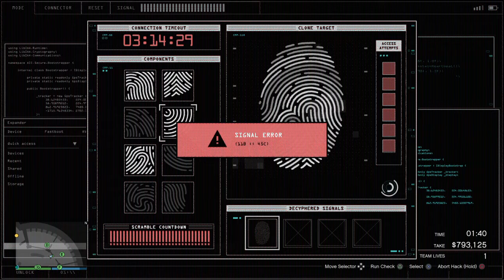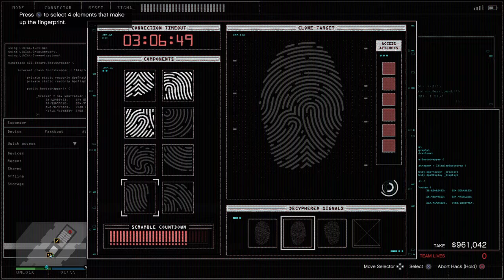Gta5 fun times online with Fun_Gun_boiz